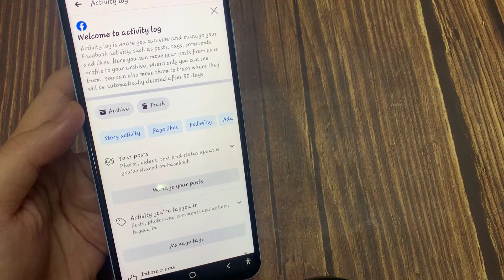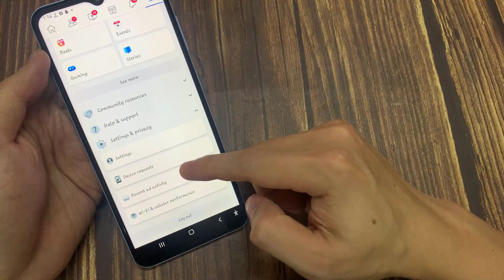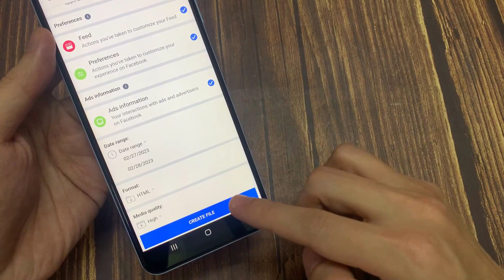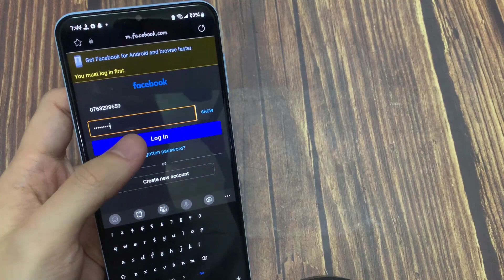How To Recover Deleted Posts/Photos/Videos on Facebook 2023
Do you want to recover deleted Facebook photos, videos, and posts? Watch this video to learn how to recover deleted Facebook photos and videos.
Today I'll show you how to recover deleted Facebook posts on Android. If you had a lot of memories and uploaded pictures, videos, and other things, and then deleted them all, and now you want to know how to recover deleted photos and videos from Facebook Android. Keep track of the entire procedure.
After investigating the situation, I will demonstrate how to recover deleted photos and videos from Facebook!
1. Recover Deleted Posts within 30 days
2. Recover a Deleted post After 30 days or more
- Open Facebook settings
- Go to the Information option
- Select the recovery option
- Select create file option
- Extract the file